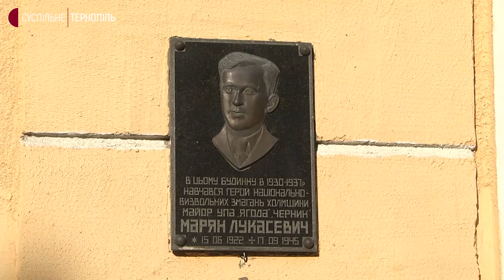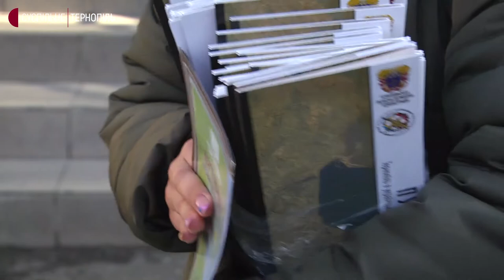Історичний путівник презентували у Тернополі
Путівник "Тернопіль в українських національно-визвольних змаганнях" презентували в Музеї національно-визвольної боротьби Тернопільщини. Це ламінована кольорова карта, в якій відзначена 21 локація.